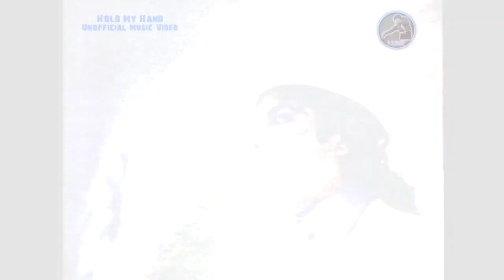Michael Jackson - Hold My Hand Unofficial Music Video (Album Version) (HD)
If you like our work, consider buying us a coffee! Please No Copyright Infringements Intended
Dedicated to Michael Jackson
A Tribute to Michael Jackson
Michael Jackson

Album Version

High Definition (HD)

by MJWorldEntertainment